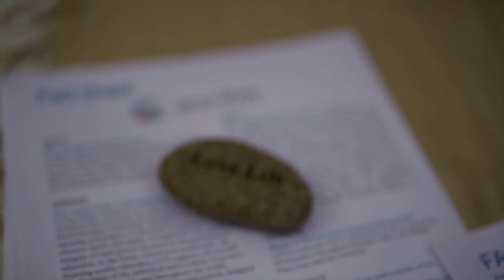An Introduction to the Brahma Kumaris in the USA